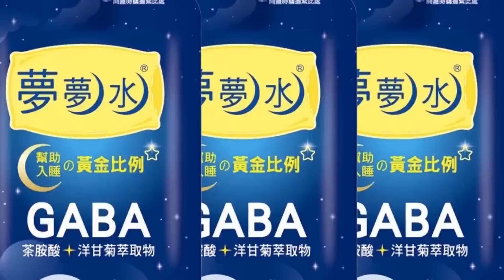"綠御用學者"遭雙告!躲美避風頭? 彭P:別打了人就跑! | 政經關不了